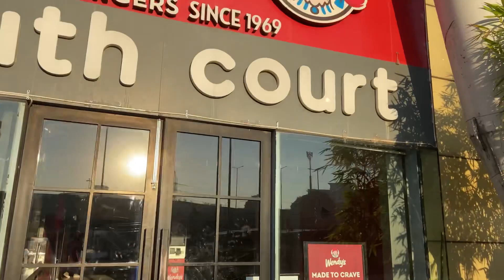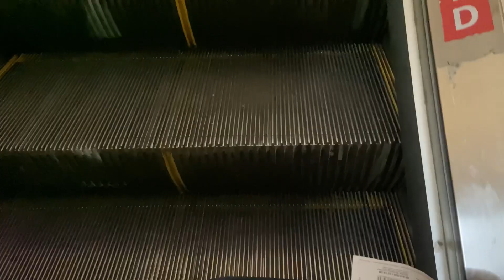Going Back to home 🏡 | chalo ghar chalein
Hi guys

I am back with another vlog I am sorry for not being posting blogs and videos but I will try my best to upload more and more videos

Thankyou